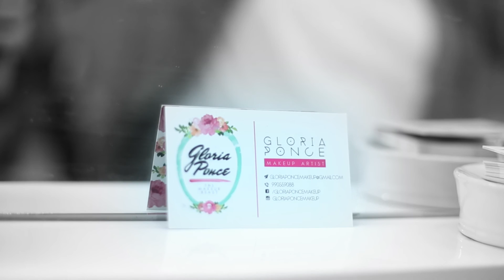Tutorial / Maquillaje Natural y Fácil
Este maquillaje es el que generalmente me hago cuando necesito una manito de gato rápida y simple. Pueden usarlo para salir de día con sus amigas, una cita o ir al trabajo. Adáptenlo a lo que necesitan!!

ROSTRO/ FACE:
Sleek Bare Skin Foundation – Light (Descontinuada)
NYX Full Coverage Concealer – CJ04 Beige
Australis Pressed Powder – Deep Natural
Australis Pressed Powder – Medium Tan
Sleek Face Contour Kit – Light
Coastal Scents Sunless Body Art - Dark

LABIOS/ LIPS
Sashbel lipliner – Sexy Lips
ELF Ex–Tra Lip Gloss – Michael

¡SEAMOS AMIGUIS!

♥ VIDEO EDICIÓN Y OTRAS ARTES OSCURAS: Melanie Kihien de PPP (Pan con Palta Producciones)

Besho,

Gloria